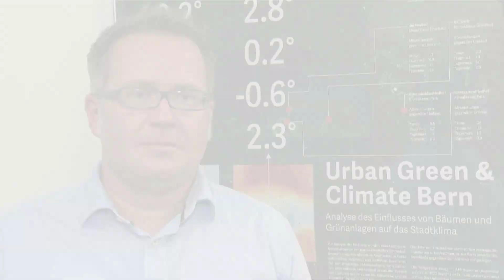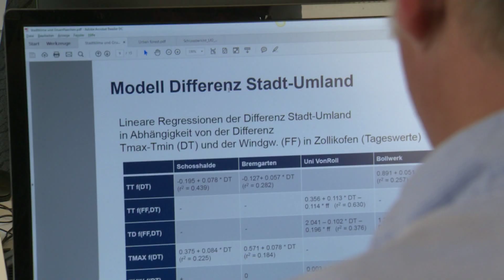Urban Green & Climate Bern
Der Klimawandel setzt den Stadtbäumen zu. Die HAFL zeigt in einem gemeinsamen Projekt mit Stadtgrün Bern und Meteotest am Beispiel der Stadt Bern auf, wie sich der Klimawandel auf die Stadtbäume auswirkt. Auch in diesem Projekt wurden verschiedene studentische Arbeiten ausgeschrieben. So untersuchte z.B. Sophie Mack im Rahmen ihrer Masterarbeit, welche Stadtbäume am besten mit den zukünftigen Klimagegebenheiten zurechtkommen.